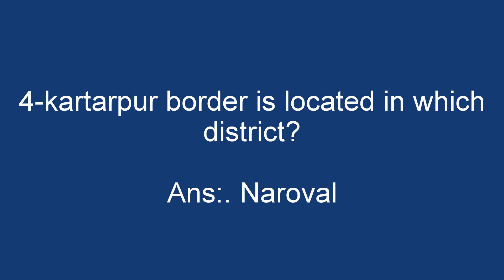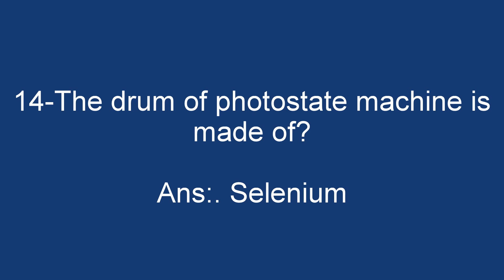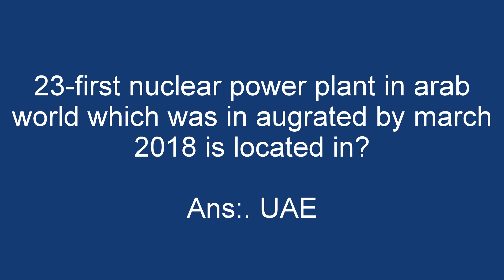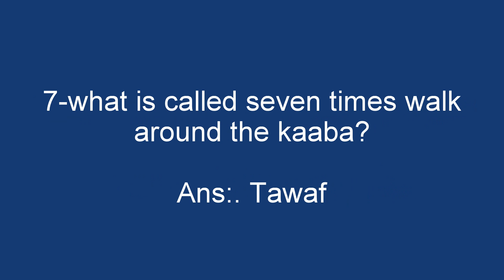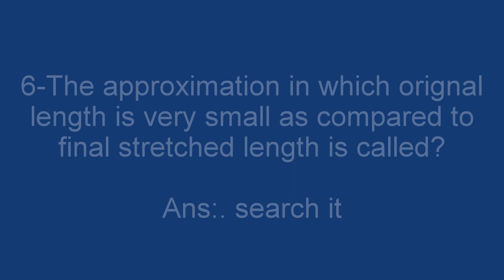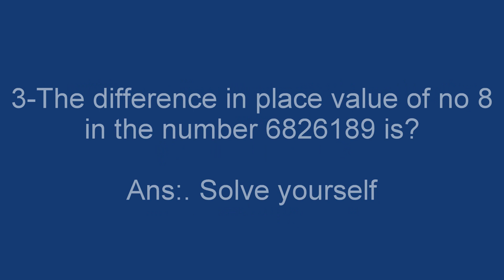FIA INSPECTOR SOLVED TEST PAPER 2019 BATCH 1 | FPSC | HELD (6-1-2019)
FPSC FIA INSPECTOR  Solved TEST PAPER 2019 BATCH 1 Held (6-1-2019)
if you want to see the latest solved test then visit this video link for Batch 5 test